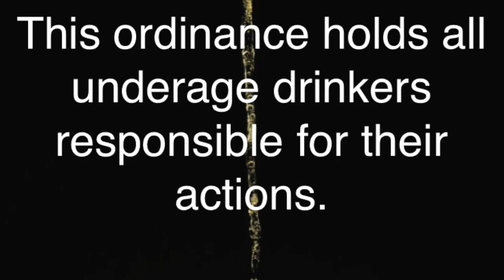Private Property Ordinance